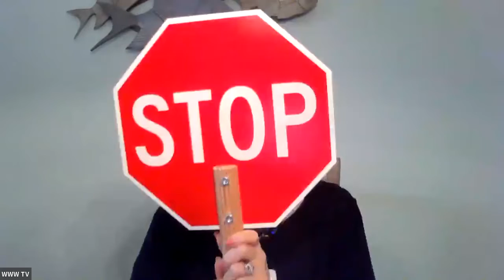TheHealthyCellsChick Stress? What Stress???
Are You managing stress or is stress managing you?